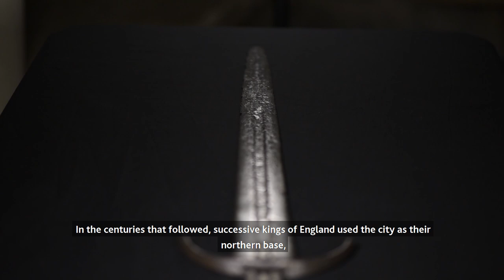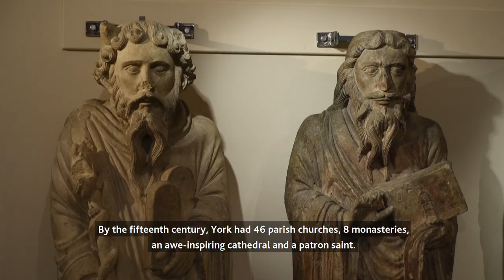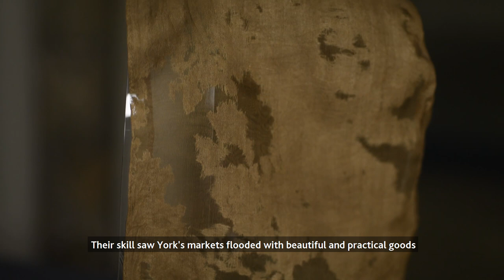Medieval York: Capital of the North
Following the success of the touring exhibition Viking: Rediscover the Legend,  some of the museum’s star objects have come back home to go on display for the first time in two years. These include the York Helmet, Gilling Sword and Ormside Bowl. The redisplay will also include other new acquisitions which have never been on public display before and new interpretation giving insight into York’s position as capital of the North during the Anglian, Viking and Medieval periods.

The exhibition explores how York became England’s second city and how its fortunes rose and fell with its ties to the Crown and the Church.

As the capital of religion, royal power, commerce, art, conflict and wealth across the Anglian, Viking, Norman, Medieval and Tudor periods, discover how the most powerful people in the world once ruled from within York’s City Walls.

The exhibition is funded by:
National Heritage Memorial Fund
Art Fund
Arts Council England/V&A Purchase Grant Fund
Headley Trust

The Cawood Sword Accepted by HM Government in Lieu of Inheritance Tax and allocated to the Yorkshire Museum, 2007.